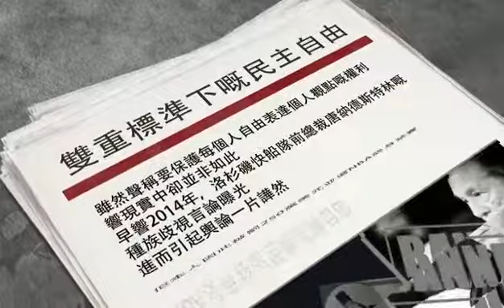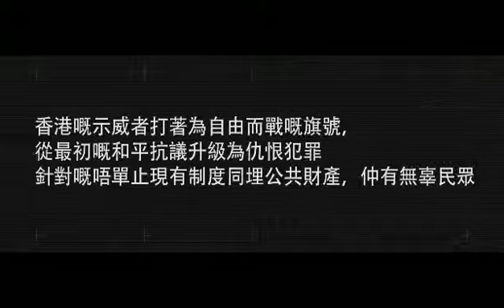这就是所谓的自由民主？